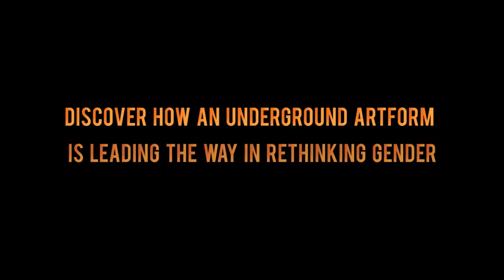Kings Queens & In Betweens | Official Selection | BIFF 2016